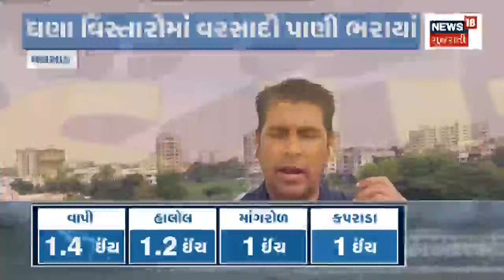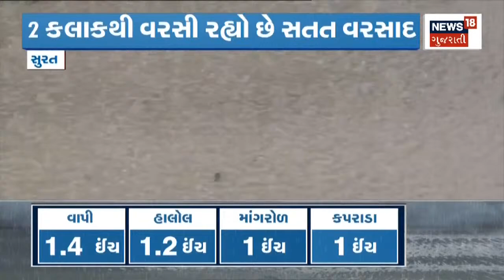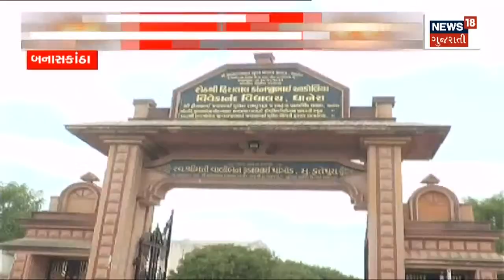Gujarat weather: વલસાડમાં જામ્યો વરસાદી માહોલ । વાતાવરણમાં પ્રસરી ઠંડક | News18 Gujarati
Valsadમાં રાત્રીથી જ Heavy rains. 6.4 ઇંચ નોંધાયો વરસાદ. રાત દરમિયાન વરસાદનું જોર યથાવત રહેતા Valsadના નીચાણવાળા વિસ્તારોમાં ભરાયા પાણી.